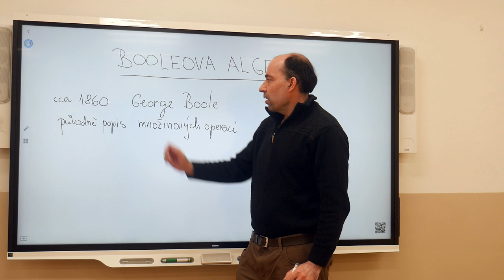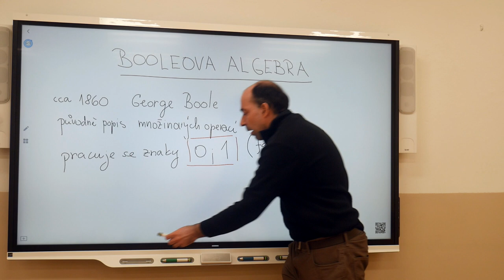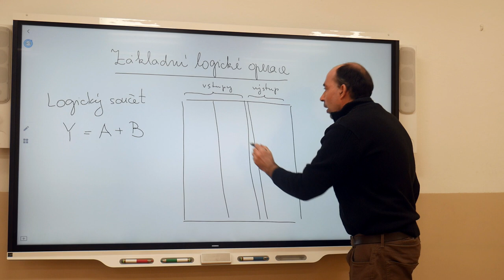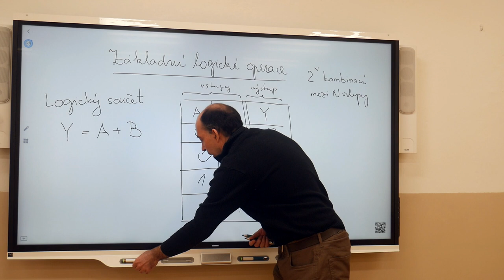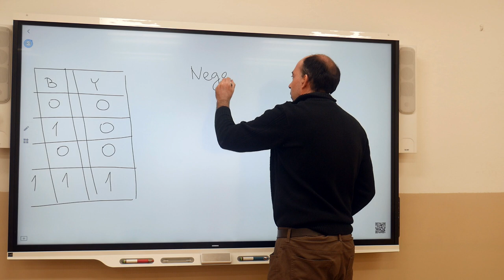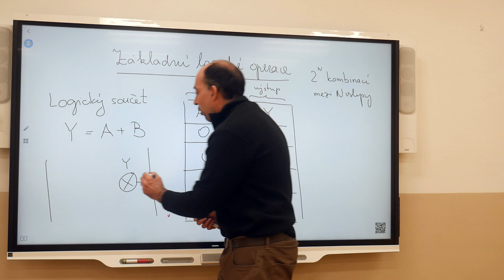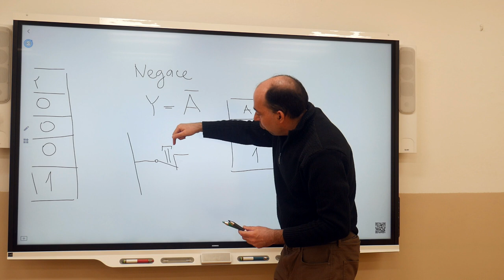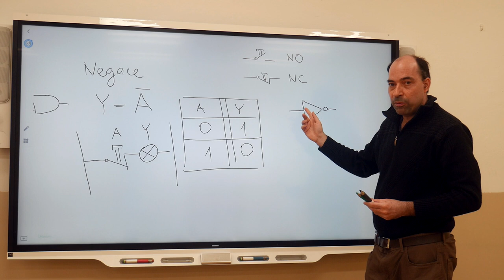Mi2 - Blažek - Základy Booleovy algebry